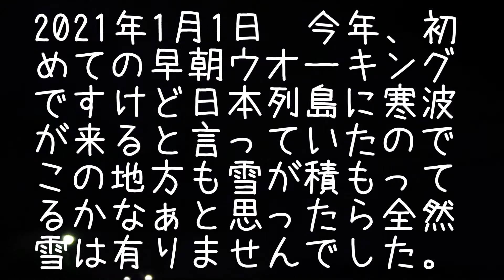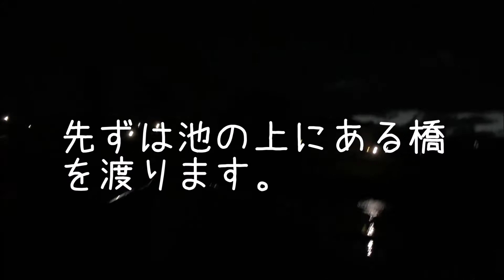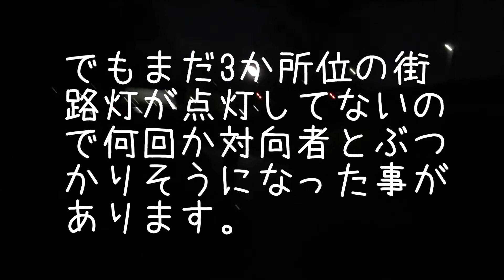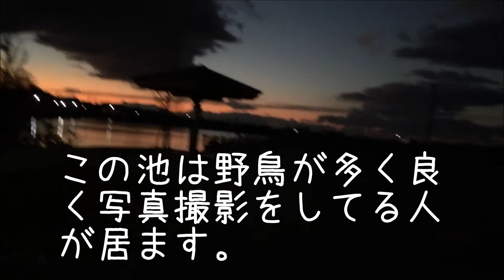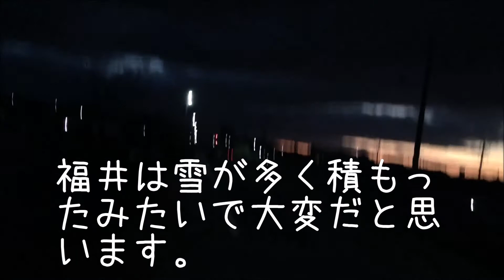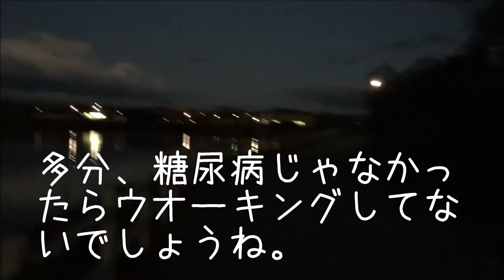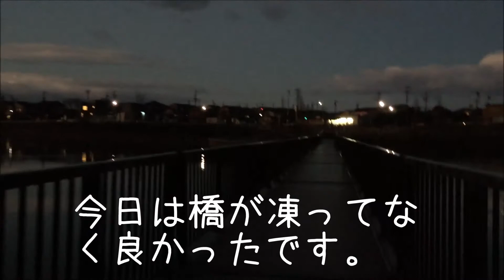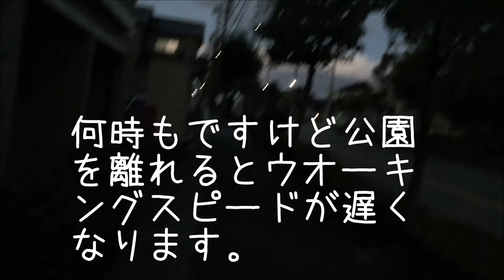2021年元旦今年初めての早朝ウオーキングに行って来ました。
2021年元旦
今年初めての早朝ウオーキングに行って来ました。
初日の出は見えたか？